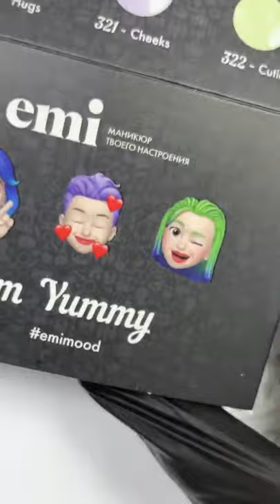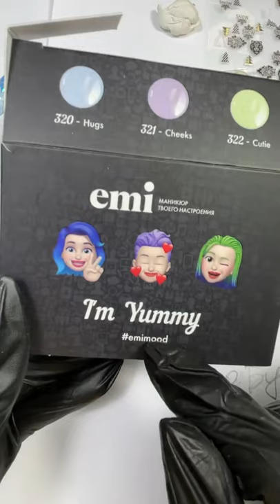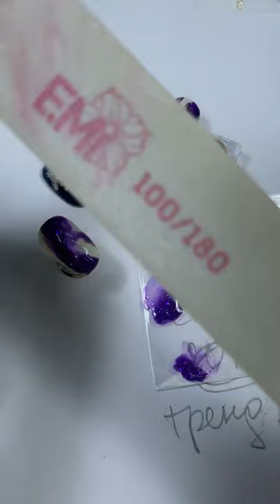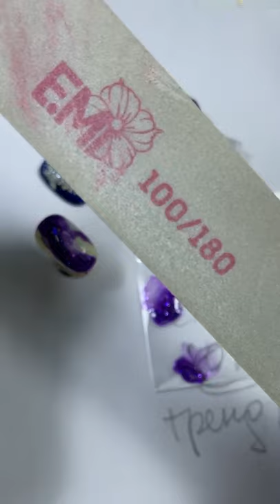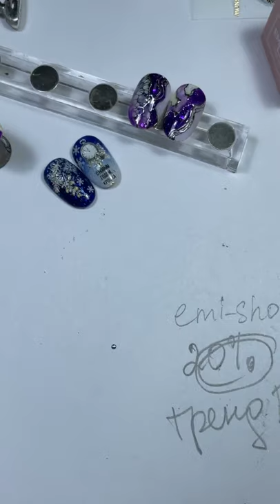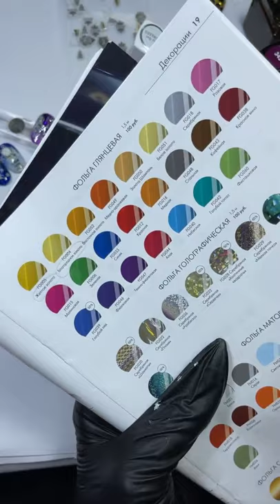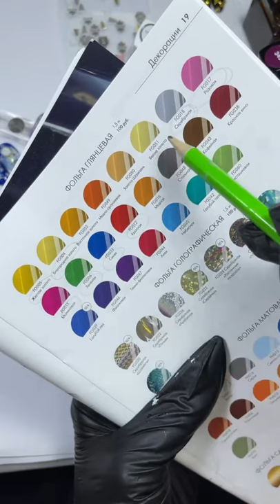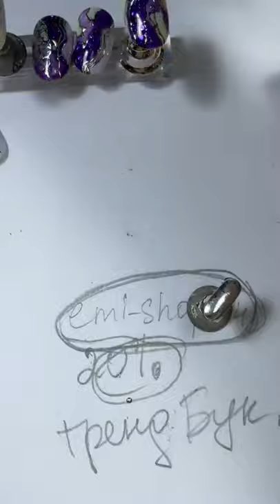Идея для снежного маникюра